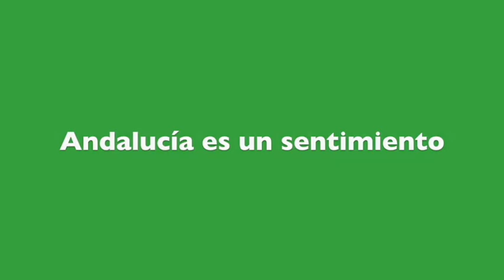Brindis #3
Brindis de Juan Carlos Villanueva, Ángela Jiménez, Juan Pérez Garramiola, Inmaculada Pérez, Rafael Cabello, Pilar Robles, Juan Pablo Bellido, Ezequiel Martínez.
Siempre hay un motivo, un deseo, para alzar la copa y brindar. Especialmente en tiempos difíciles. Para compartir esos motivos hemos creado esta iniciativa Bodegas Doblas, Bodegas El Monte, Bodegas Robles, Cooperativa San Acacio y Lagar Los Raigones.